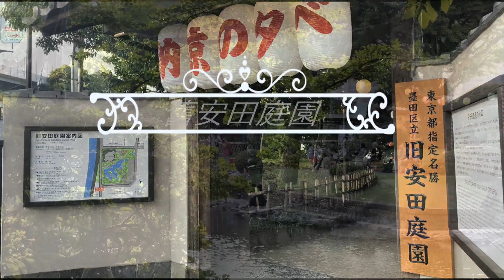舊安田庭院/旧安田庭園/